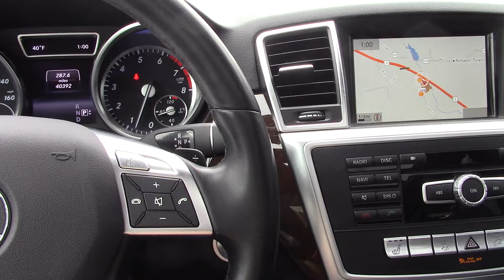2013 ML350 for Lauren Driscoll  KN